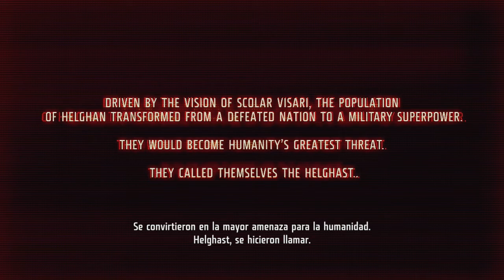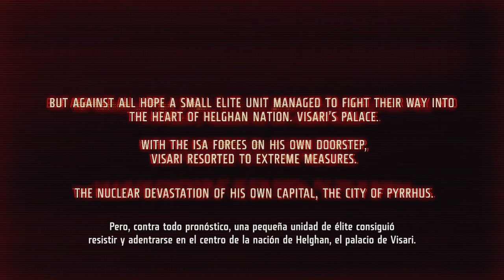Killzone 3 - P01 El legado de Visari | Gameplay en español | PS3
El juego fue presentado oficialmente al público por Sony Computer Entertainment el 24 de mayo de 2010 en el PlayStation.Blog.
El juego se filtró por primera vez al público el 21 de mayo de 2010, en una copia liberada antes de la edición de junio de la revista de juegos Gamepro, junto una captura de pantalla que se filtró. Los rumores sobre una secuela de la serie Killzone han existido desde poco tiempo después del lanzamiento de Killzone 2. No fue hasta 20 de marzo de 2010 que Sony confirmó oficialmente que estaban trabajando en Killzone 3. El Presidente de Sony Computer Entertainment America, Jack Tretton, ha confirmado su desarrollo en una entrevista con GameTrailers, pero en ese punto del tiempo no podía revelar información, sin embargo, dicen que luego el juego se anunció oficialmente.
El director general de Guerrilla, Herman Hulst, ha declarado Killzone 3 usará casi el 100% del poder de PlayStation 3. Los rumores de la intervención de Naughty Dog, en el desarrollo fueron negados por Guerrilla: "Guerrilla está trabajando en Killzone 3 de motor de gráficos por su cuenta, lo que confirma Naughty Dog no tiene la mano en su desarrollo".
El primer tráiler del juego fue lanzado el 3 de junio de 2010 y cuenta con el nuevo sistema de combate cuerpo a cuerpo brutal. El tráiler cinemático muestra Sev luchando contra un Helghast que termina con él tomando Helghast de casco y ponerlo en sí mismo.
El 11 de junio de 2010, en Killzone.com y el PlayStation.Blog, Guerrilla Games lanzó un demo del juego en E3. Guerrilla dijo que el videojuego está hecho de imágenes del juego tirado directamente de la cuarta misión de juego llamado "Frozen Shores". Se presentó el nuevo sistema brutal de combate cuerpo a cuerpo, los paquetes de avión, la nueva arma (el lanzador de misiles WASP), y destacando a los protagonistas Sev y Rico. En el E3 2010, se confirmó que Killzone 3 tendrá soporte para Playstation Move y será lanzado en febrero de 2011. Un código de pre-alfa del videojuego también se mostró en el E3 en 3D, en el evento se repartieron lentes 3D y los espectadores pudieron ver una demostración del juego. La demostración del E3 mostro los jetpacks, así como el jugador montado en una nave con una torreta. Un multijugador del remolque reciente revela que los paquetes de avión y los trajes de mecanismos estarán disponibles para su uso en multijugador.